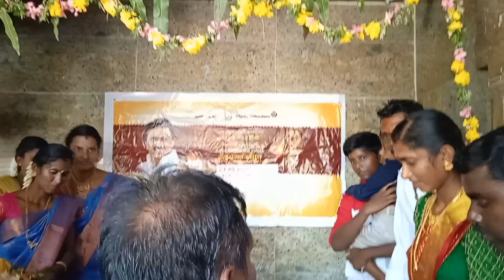இலவச திருமணம் @ இந்து சமய அறநிலையத்துறை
ஒட்டப்பிடாரம் சிவன் கோவில்